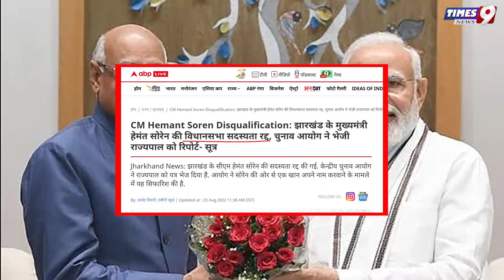Jharkhand के CM Hemant Soren की विधानसभा सदस्यता रद्द ! पत्नी कल्पना सोरेन बनेंगी मुख्यमंत्री?